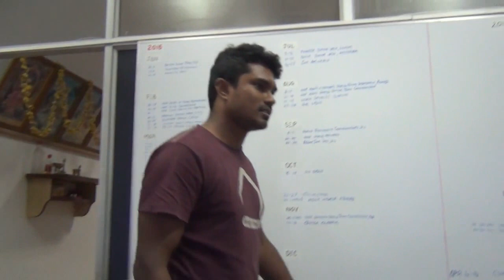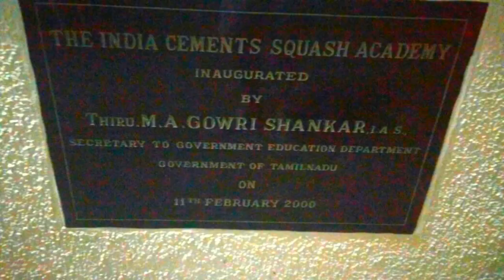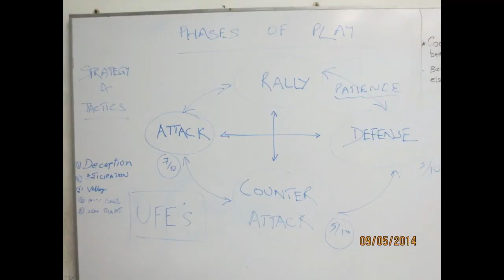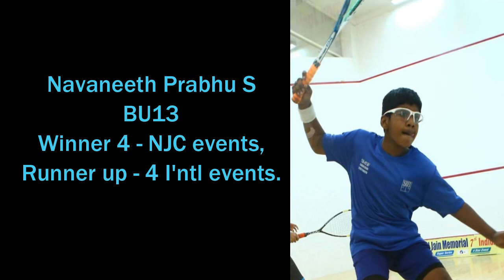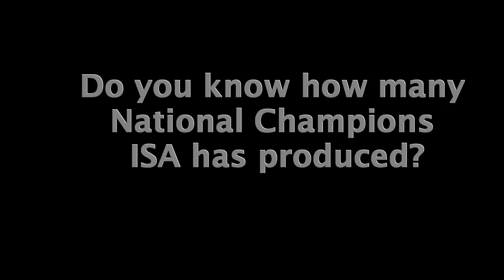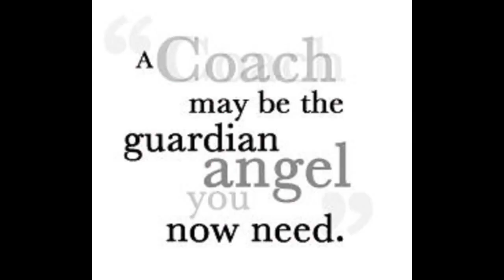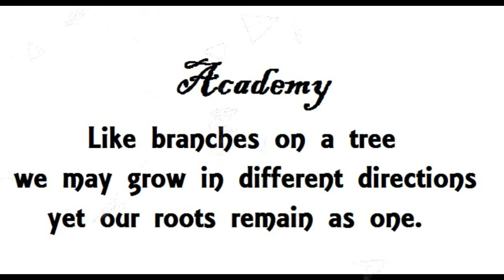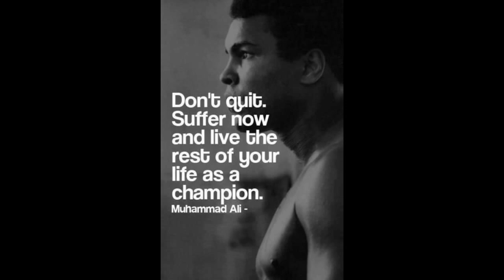ISA 15th Anniversary at Taj Connemara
Indian Squash Academy 15th Anniversary at Taj Connemara Hotel, Chennai 22nd April 2016. On this very day Major S. Maniam was felicitated for this 15 years of dedicated service for Indian Squash.